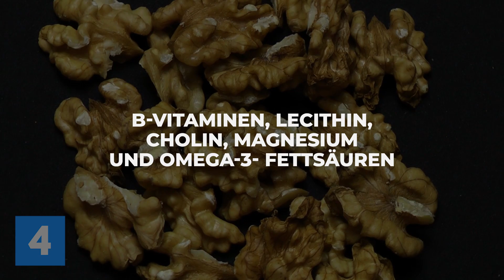ANTI AGING Lebensmittel für über 40-Jährige?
Anti Aging Effekt ohne Kosmetik? Geht das überhaupt? Wir zeigen wie!